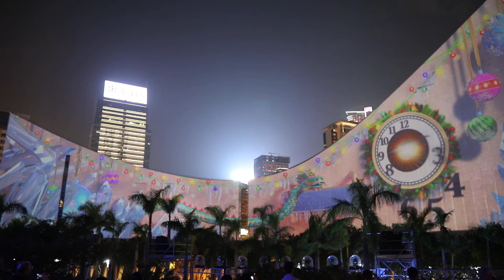Hong Kong Pulse Light Show 20171203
「閃躍維港」光影匯演
在冬日版的匯演中，跟隨機靈的瑞龍穿梭「神秘領域」，努力讓「冰封之城」重新煥發盎然生機。